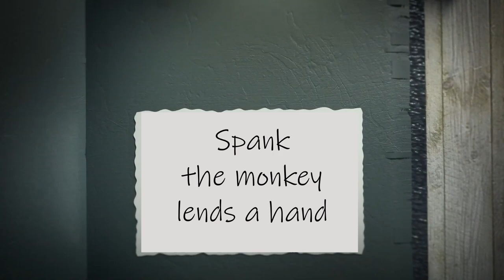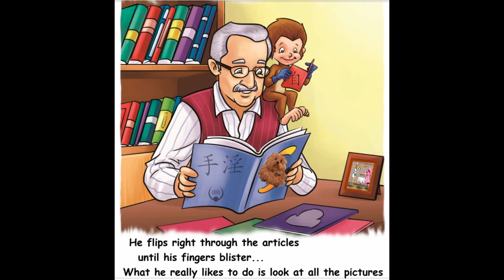Blade'ss''s (omy?) bedtime story #2 | Spank the monkey lends a hand by Bimisi Tayanita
Here's''ss''s' (omy?) your 2nd bedtime story you lucky lucky people! Also 2 followers on tik tok but you're better off finding me